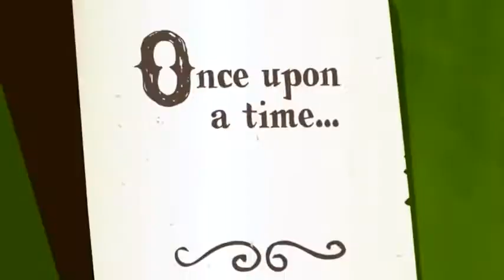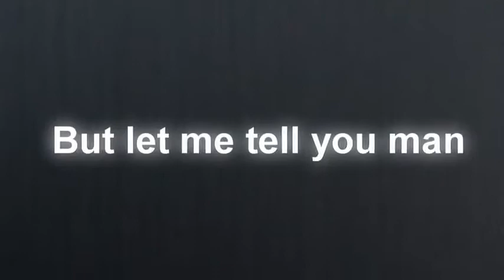Twenty Ten - Filly Cannon [Sub Español]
Subtitulos por Ft Fxe.

Si deseas que subtitule una cancion solo manda un MP...